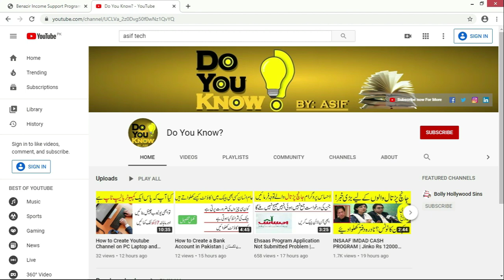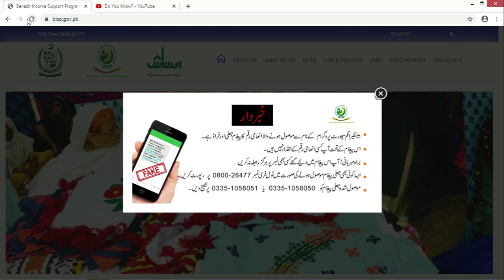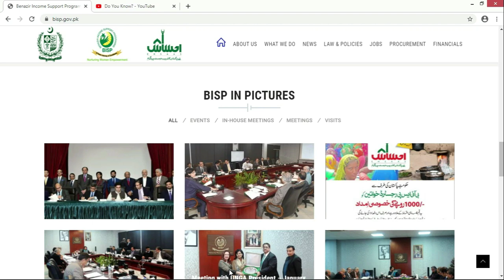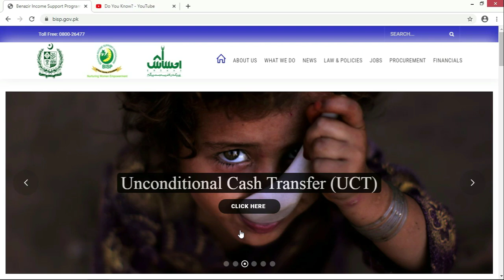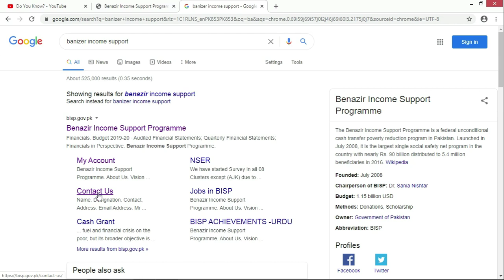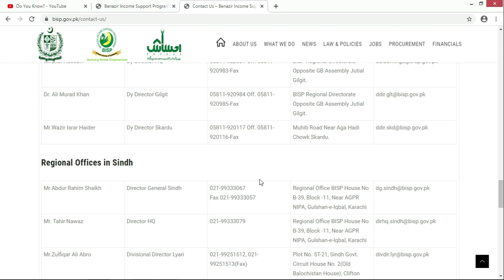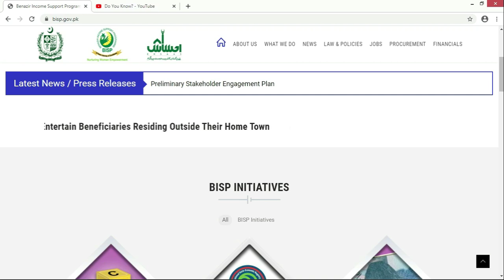How to Register Benazir Income Support Programme 2020 | بینظیر انکم سپورٹ پروگرام میں رجسٹر کریں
Hello Friends:
Assalam-o-Alaikum kase hain Ap sub dost Umeed ha kharit se hoon ge si video main main ap ko btane wala hoon k ap kase benazir iincome support program main register krwa skte ho or mahan pase hasil kr skte ho to hmari pori video dekhe or hamir video ko like or share krna bilkul mt bolye ga or dosto hamre channel ko subscribe zaroor kare thank you